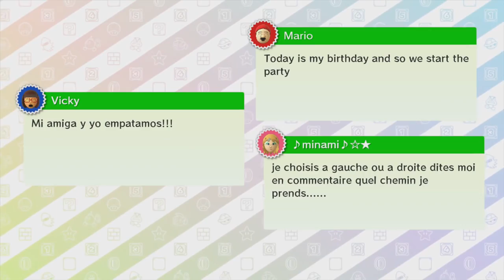Mario Party 10 - Haunted Trail (Party Mode)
Mario Party 10 Haunted Trail Gameplay